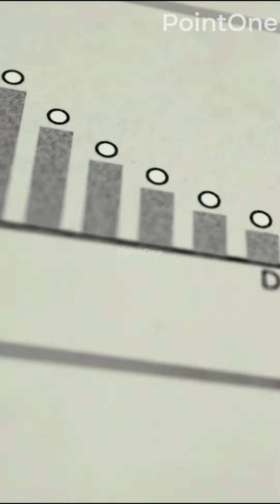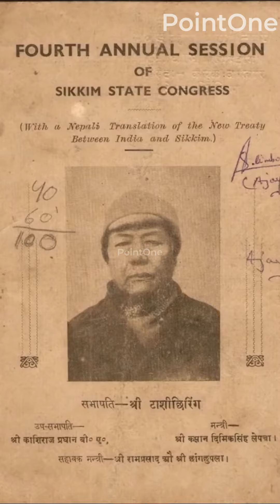How Sikkim became part of India in 1975?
How Sikkim merges into India.